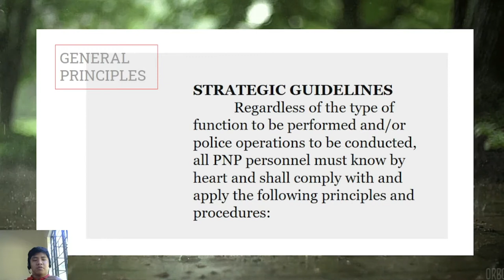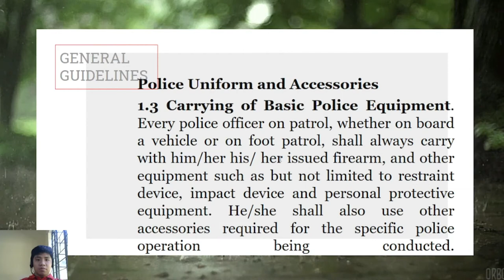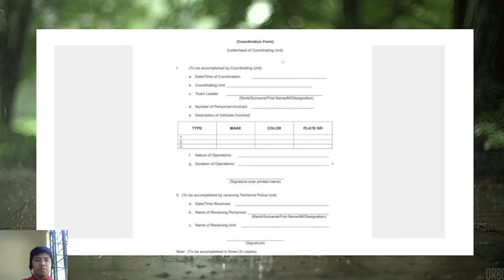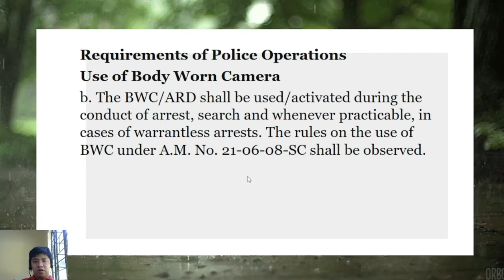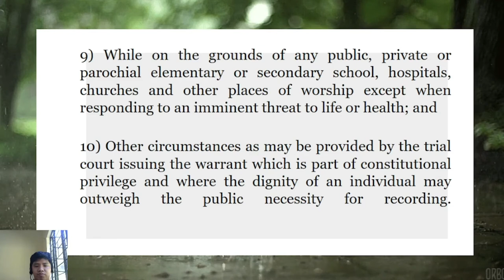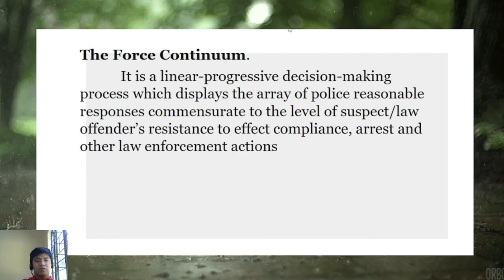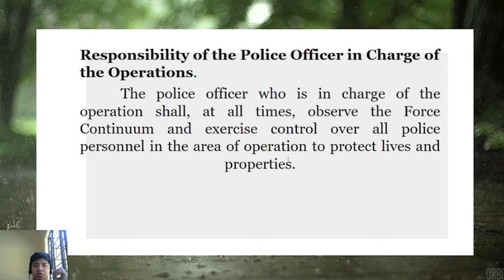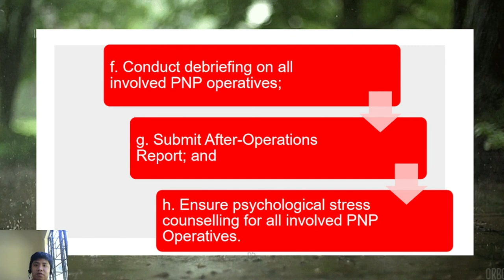Chapter 3 Lecture5